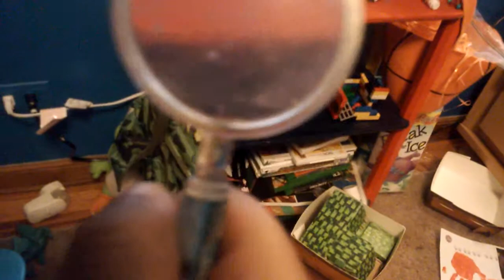December 12, 2015